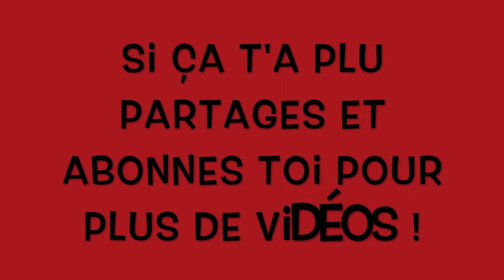[Homefront The Revolution][FR] Découverte Du Multi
Homefront the revolution sur ps4 découverte du online sur ps4 !
Lacher des commentaires pour me dire ce qui vous a plu ou pas !
M'oublies pas sur facebook :D